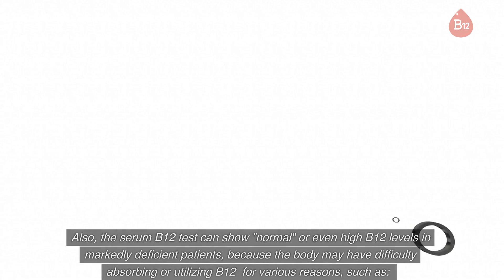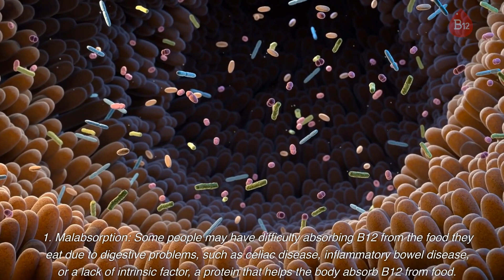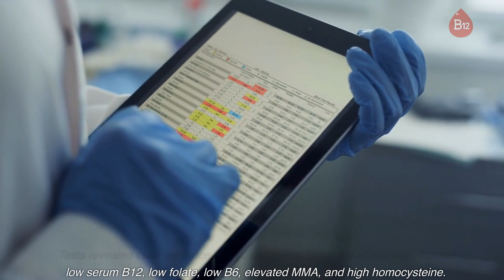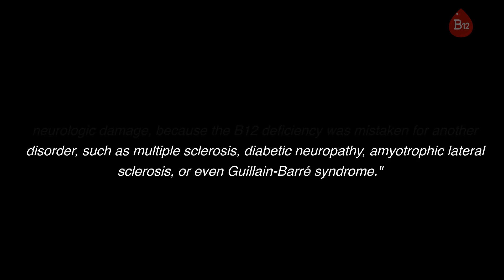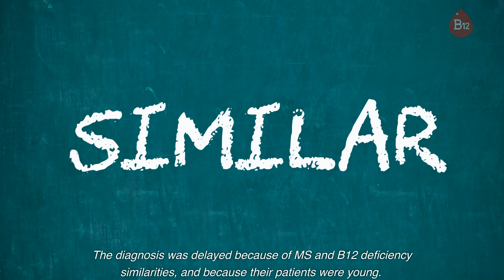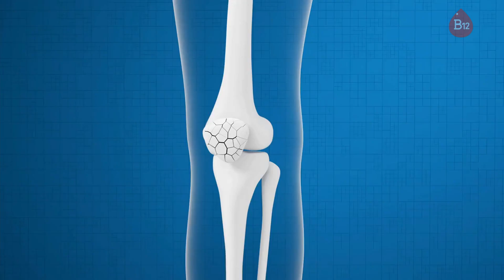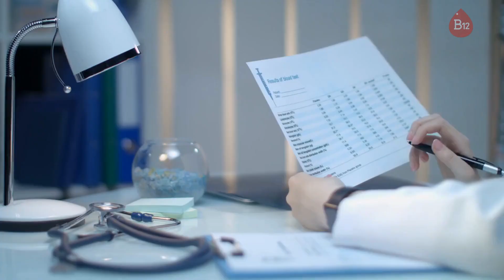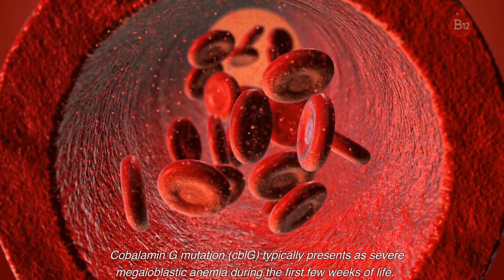Misdiagnosed with Multiple Sclerosis: The Hidden Dangers of B12 Deficiency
Multiple sclerosis (MS) is a debilitating autoimmune disease affecting millions worldwide. But what if some cases of MS are misdiagnosed, and the real culprit is something entirely different yet entirely treatable? In part 2 of this video series, we'll explore the hidden dangers of vitamin B12 deficiency. If left untreated, this condition can mimic MS and lead to severe neurological damage and destroy lives. We'll hear about patients misdiagnosed with MS, only to find out years later that they had a vitamin B12 deficiency. We'll also explore why B12 deficiency is often overlooked by many doctors and why there needs to be immediate changes in reference ranges. If you or someone you know has been diagnosed with MS, you won't want to miss this informative and potentially life-changing video.